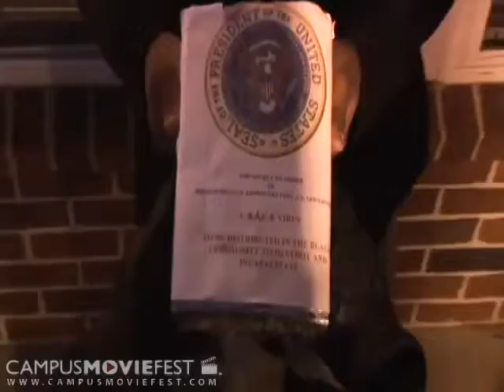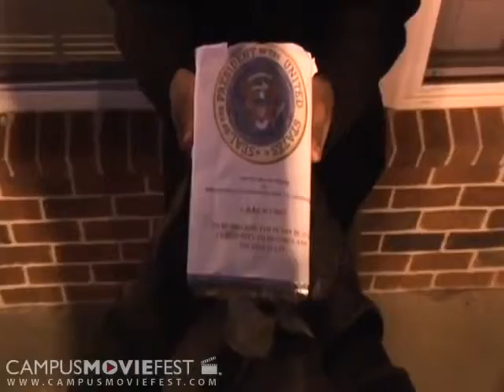Campus Movie Festival - "Reagan Ronald" - Atlanta University Center 2008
The Iran Contra fiasco cultivates a new disease which inflicts the homes and lives of urban America. The C.R.A.C.K Virus inflicts the community devastating lives and destroying hope. One man's attempt at rationilizing his contribution to the destruction g

Created by Cyberdogproductions at Atlanta University Center in 2008 as part of Campus MovieFest, the world's largest student film festival.

2008 AUC Best Picture!!!

Reagan Ronald Cast & Crew :
Brandon Marshall-Todd - Director
Donovan Cosby - Director
with
Dominique Scoggins
Maurice Powell
Catalina Vega